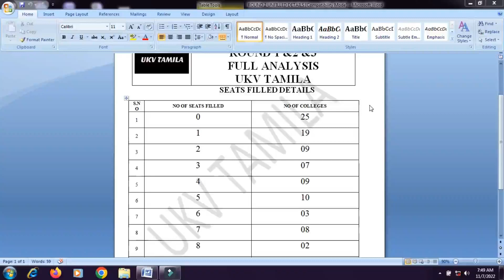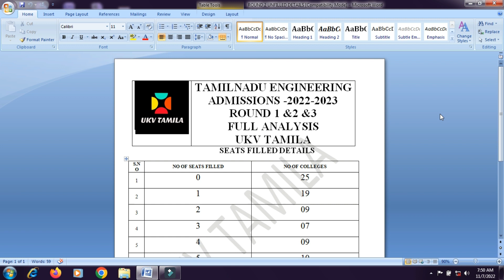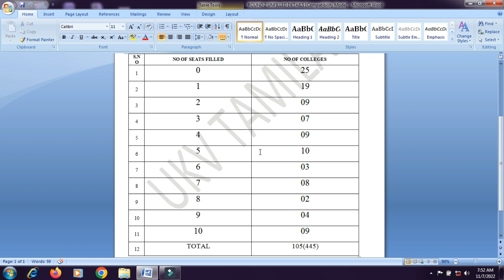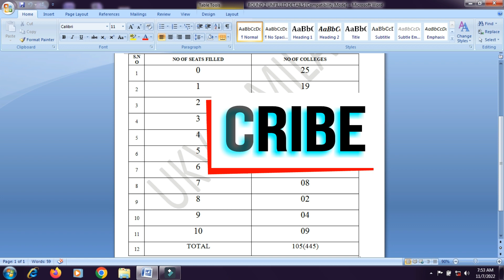ஒரு இடம் கூட இந்த பொறியியல் கல்லூரிகளில் நிரம்ப வில்லையா|அதிர்ச்சி தகவல்|முதலாம் ஆண்டு மாணவர்களுக்கு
UKV TAMILA